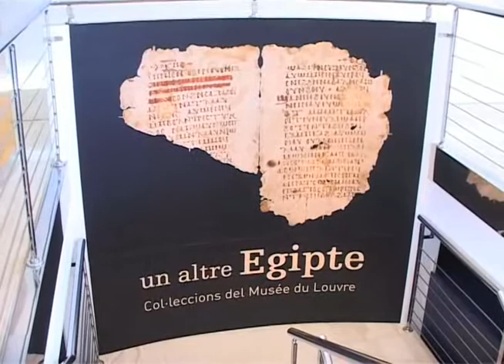L'Obra Social la Caixa organitza una exposició sobre el llegat cultural de la civilització copta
Sota el nom "Un altre egipte, l'Obra Social la Caixa ha organitzat una exposició sobre el llegat cultural de la civilització copta, el poble egipci cristià que es va gestar a l'època romana i que va ser majoritari a Egipte fins a la conquesta àrab. L'exposició s'ha dut a terme en col·laboració amb el Museu del Louvre, que ha cedit totes les obres exposades ara al CaixaFòrum Lleida. La mostra obre les portes demà i es pot visitar fins al juliol.